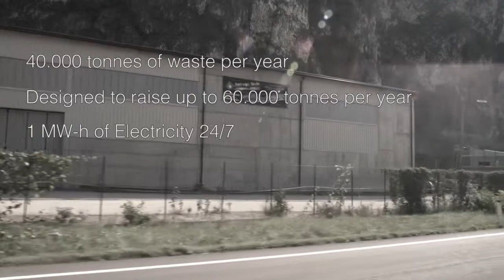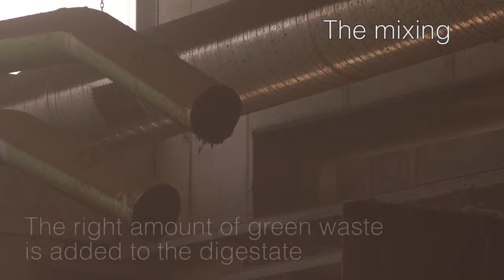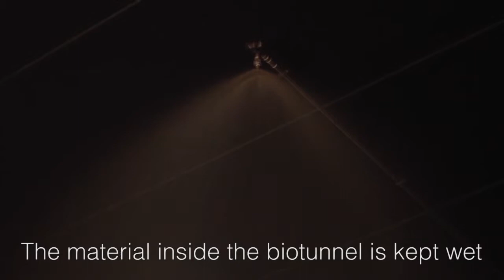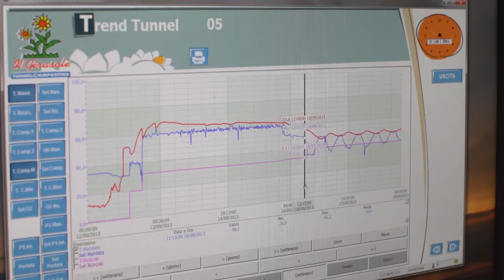Cesaro Trento HD ENG